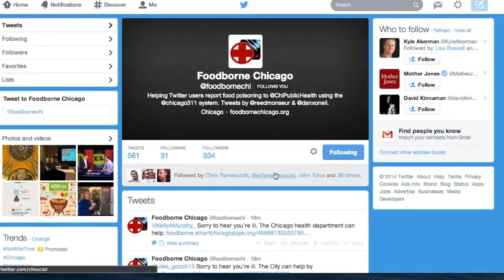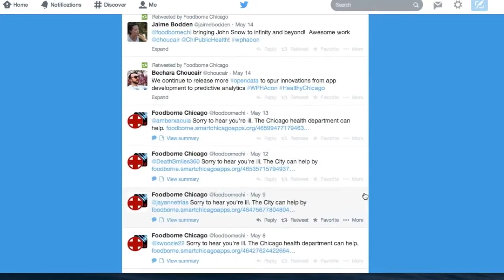Foodborne Chicago with Joe Olson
Foodborne Chicago is a website that connects people who complain about food poisoning  on Twitter to the people who can help them out—  the Chicago Department of Public Health. This Smart Chicago Collaborative Project recently had it's one year anniversary and has responded to over 300 food illness tweets and has initiated over 60 different restaurant inspections in the City of Chicago.